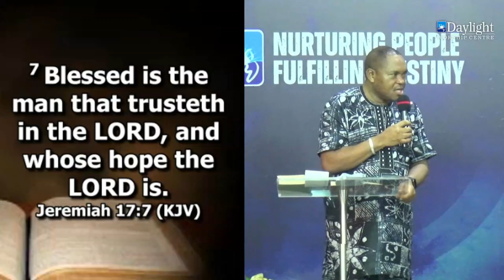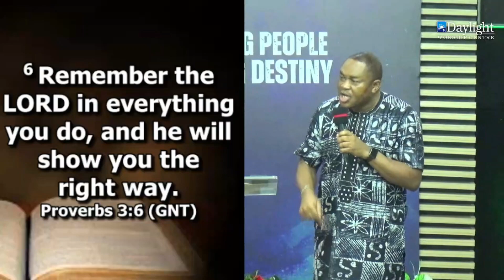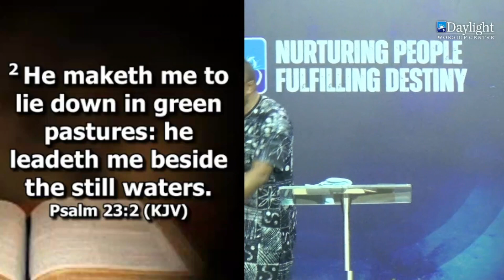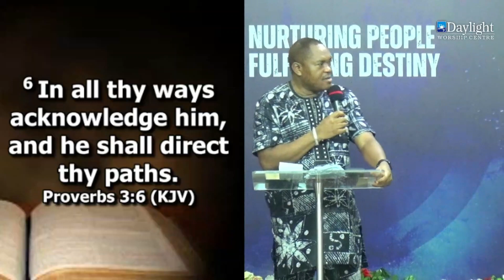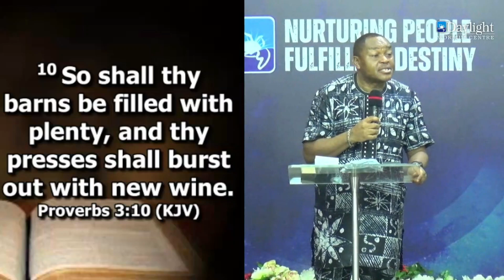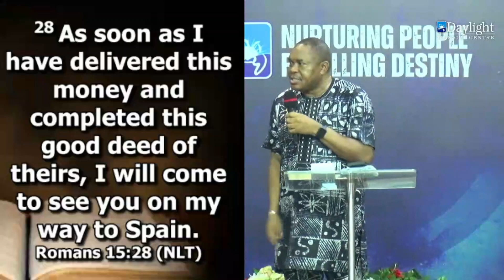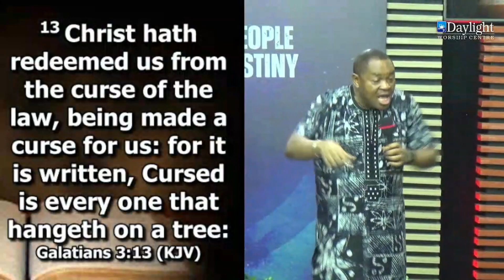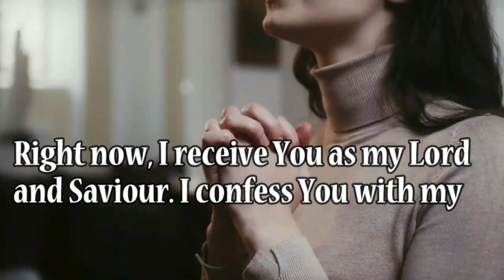Thriving in Difficult Times 5 || Joseph Akanya